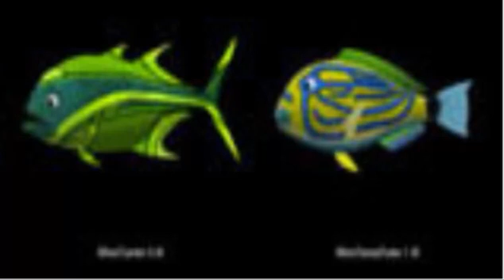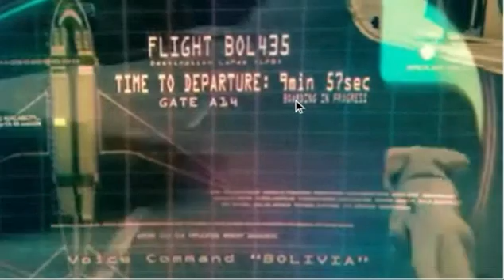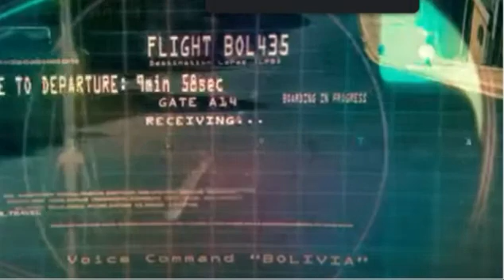Trains Formers lady Track Arachnis You Tube Vincent